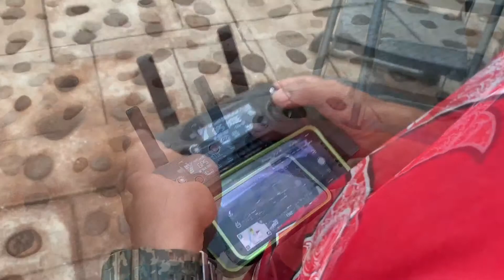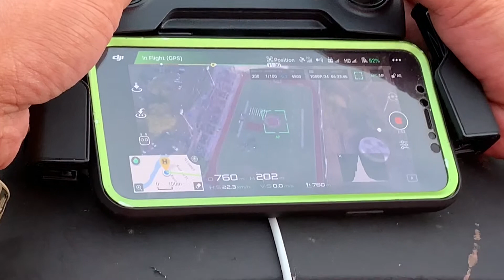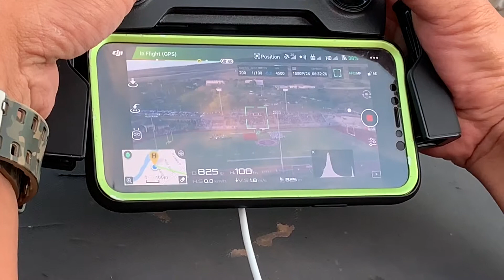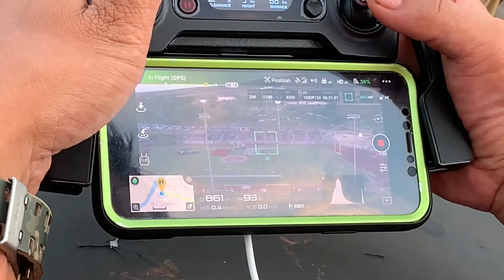Attend 2019 Lahainaluna Graduation Ceremony From Home